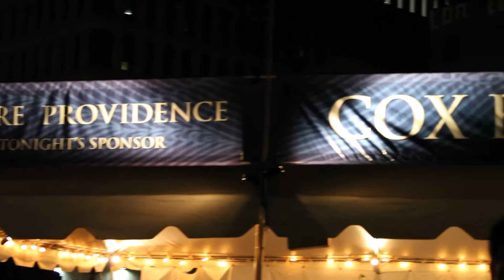WaterFire Providence | July 18, 2015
WaterFire Providence brings our downtown to firelight with a full lighting on July 18th, 2015. This lighting featured a hundred torch ring of fire which circled the basin, and several performances by master fire dancer Spogga hash.

Videography by Stefan Cosbert, Andrew Doig, and Jon Waugh.